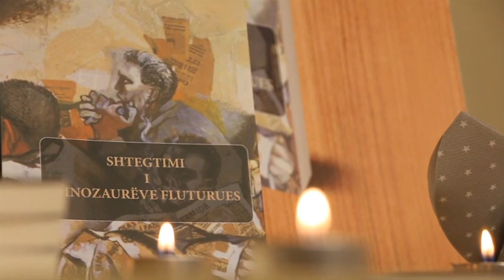Durres Pol Milo, prezanton librin Shtegtimi i dinozaurëve fluturues